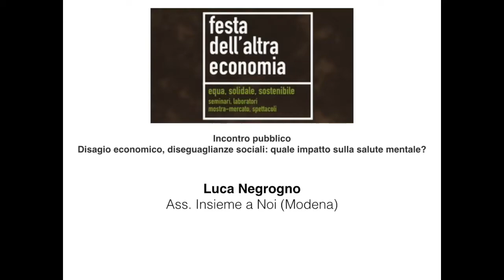FESTA DELL' ALTRA ECONOMIA: LUCA NEGROGNO INTRODUZIONE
Disagio economico, diseguaglianze sociali: quale impatto sulla salute mentale?
Luca Negrogno
Sociologo, Ass. Insieme a Noi (Modena);
In che modo le condizioni economiche di una comunità incidono sul suo livello di salute mentale? Si può agire per il benessere della popolazione riducendo le disuguaglianze sociali e migliorando l'inclusività del territorio? Ne discutiamo a partire dal documento programmatico della Rete Sostenibilità e Salute su questi temi. Utenti, familiari, operatori dei servizi di salute mentale e tutti i cittadini sono invitati al dibattito.
MODENA 2018